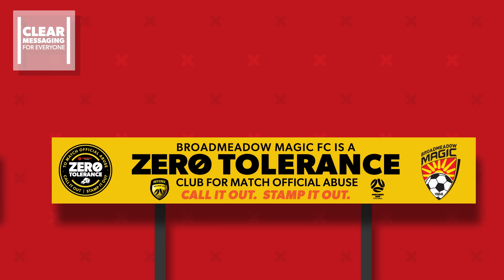Match Official Support Standards - Zero Tolerance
NNSWF launch Zero Tolerance policy to stamp out match official abuse.